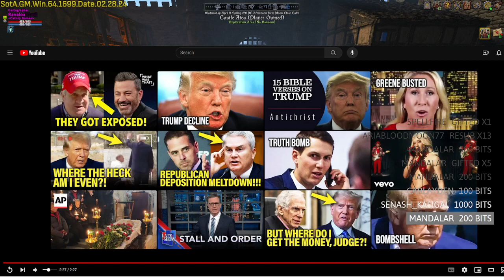R123 Livestream with Ravalox, Allium and Scottie! (Part 1 of 2)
The Release 123 update stream with insights to the rest of 2024!